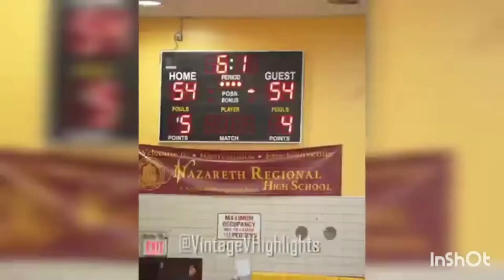Bishop Loughlin Star Guard A'riel Jackson "One of the Top Girl Basketball Players in NYC"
Strong and athletic guard…Explosive with the dribble…Acceleration is there off the move…Crossover is lethal…Sees the floor and can deliver passes in transition and the halfcourt…On the catch gets defenders out of their stance…Makes the players around her better at this point…Top tier prospect